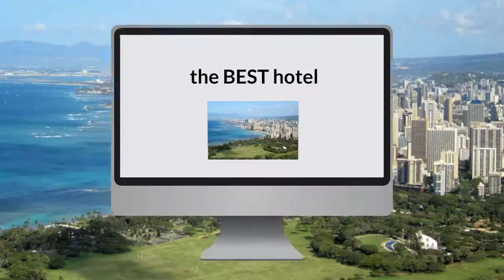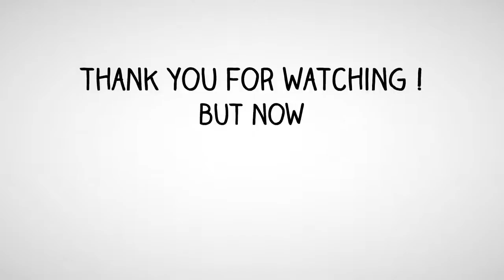What is the best hotel in Honolulu HI? Top 3 best Honolulu hotels as voted by travelers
What is the best hotel in Honolulu HI ? check the ratings made by travelers themselves.

List of hotels in Honolulu Hawaii :

    Ala Moana Hotel
    Courtyard Waikiki Beach Hotel Honolulu
    Fairway Villa Hotel Honolulu
    Holiday Inn Waikiki Beachcomber Resort Honolulu
    Marina Tower Waikiki Honolulu Hotel
    Park Shore Waikiki Honolulu
    Royal Waikiki Condos
    Suites By The Royal Hawaiian, A Luxury Collection Resort
    Trump International Hotel Waikiki Beach Walk Honolulu
    White Sands Hotel, a LITE Hotel
    Ambassador Hotel Waikiki
    Embassy Suites Waikiki Beach Walk
    Grand Waikikian By Hilton Grand Vacations Club Hotel Honolulu
    Hyatt Place Waikiki Beach Resort Honolulu
    Pagoda Hotel Honolulu
    Polynesian Plaza
    Seaside Hotel Waikiki
    The Modern Honolulu
    Waikiki Beach Condominiums Honolulu
    Wyndham At Waikiki Beach Walk Honolulu Hotel
    Aston Waikiki Beachside Hotel
    Ewa Hotel Waikiki, a LITE Hotel
    Hokulani Waikiki By Hilton Grand Vacations Club
    Kuhio Banyan Club Honolulu
    Paradise Bay Resort
    Ramada Plaza Waikiki Hotel
    Stay Hotel Waikiki Honolulu
    The Royal Hawaiian - A Luxury Collection Resort Hawaii
    Waikiki Marina Resort At The Ilikai
    Wyndham Vacation Resorts Royal Garden At Waikiki

best hotel in honolulu hi
best hotels in honolulu hi
hotels in honolulu hi
hotel in honolulu hi
hotels honolulu hi
hotel honolulu hi
hotels in honolulu hawaii
hotel in honolulu hawaii
hotels honolulu hawaii
hotel honolulu hawaii